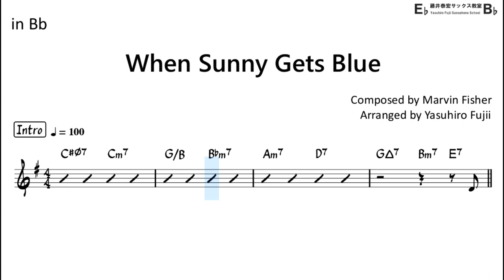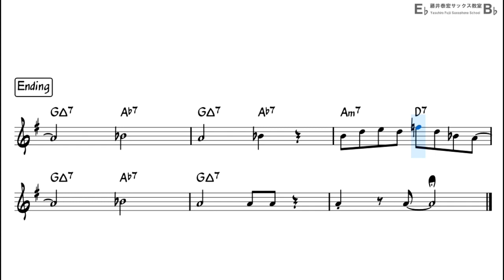When Sunny Gets Blue - Backing Track with Sheet Music for Tenor Sax